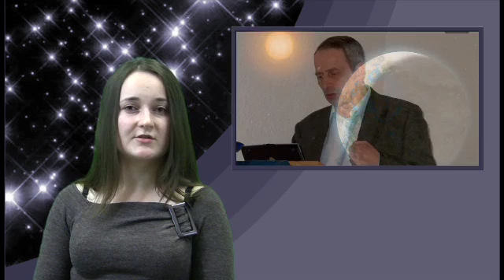SETI - should we transmit?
One of the big questions currently being debated in the SETI community is whether we should be beaming any messages of our own into space to alert any extraterrestrial civilisations that exist to our presence. Those who are pro-transmission (the act of transmission is called Active SETI, or METI, Messaging Extraterrestrial Intelligence) argue that beaming messages is the best way to make contact; those who are against METI protest that it is potentially dangerous, and that we should not make the assumption that ET will be friendly, or that contact will be good for us. The dissenters instead ask for a moratorium on transmitting whilst the issue is discussed with experts from many disciplines, as well as the public. In October 2010 the debate landed at the Royal Society in the UK when for the first time the protagonists met for a no holds barred debate.